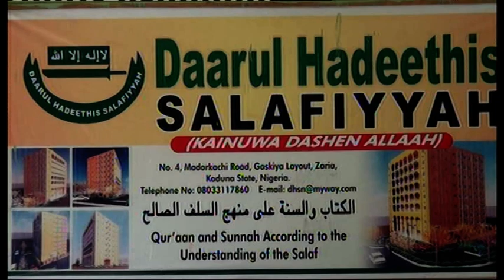178 (1) Zadul Ma'ad